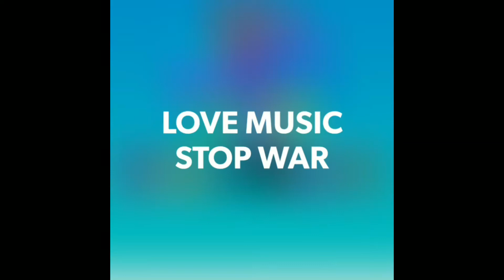Bangla Song |Gaan Bangla | MIDA Trade Fair 2020 | Jashore | Lina Music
Best Bangla Song Jashore | Woman Entrepreneur | MIDAS SME Trade Fair 2020 | Jashore | Lina Music

CFLI, Government of Canada and MIDAS jointly implementing a project for creating sustainable livelihood through Entrepreneurship Development Training, Skill Development Training and MIDAS SME Trade Fair 2020 in Dhaka, Rajshahi, Pabna and Jashore for Women Entrepreneurs. MIDAS SME Fair 2020 will help to promote the business of women entrepreneurs.

MIDAS is a not-for-profit organisation working in the field of consulting and development for the last 37 years in Bangladesh.

Lina Music needs your valuable moral support to grow.

Lina Music তাঁর বৃদ্ধিতে আপনার মূল্যবান নৈতিক সমর্থন ভিষণ ভাবে আশা করছে।

আপনাদের আন্তরিক অনুপ্রেরণা আমাদের নতুন নতুন ভিডিও তৈরিতে আরো অনুপ্রেরণা যোগাবে। আমাদের জন্য দোয়া করবেন।